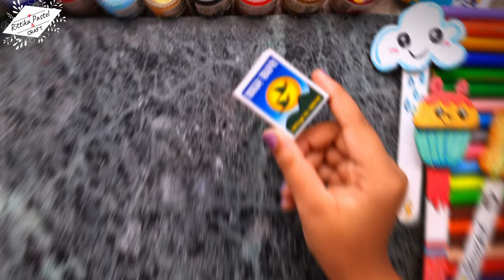Easy & Cutest DIY Bookmark Ideas । Making your own Bookmarks 🤩 । DIY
I make cutest 3D bookmarks । Easy DIY Bookmark Ideas❤️ 3 DIY Bookmars you can make

Hi! I'm Rittika. On my channel Rittika pastel and craft, you will find simple and easy steps of drawing and crafts. I love drawing and crafting and sharing my experiences with you. If you like my video please hit the 👍 button.
PRODUCTS THAT I USE:-
MY MOBILE
MY LIGHT SETUP (1)
MY LIGHT SETUP (2)
MY MICROPHONE
MY DRAWING SET

Become a member of the Rittika pastel and craft community:
1️⃣ Watch the entire video
4️⃣ Comment your opinion about this video